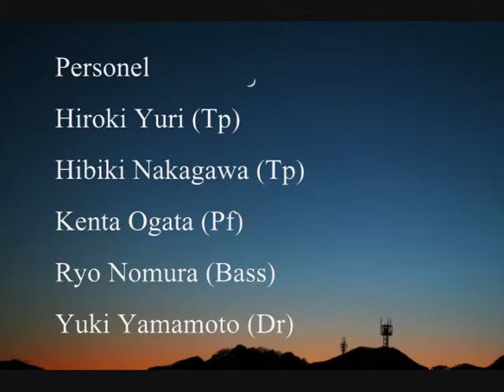Kenta Ogata - How Do You Feel What I Mean?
This tune is my composition for Hiroshima University Jazz club which I've joined that.

personel
・Hiroki Yuri (Tp.)
・Hibiki Nakagawa (Tp.)
・Kenta Ogata (Pf.)
・Ryo Nomura (Bass)
・Yuki Yamamoto (Dr.)

この作品は私が広島大学ジャズ研究会のために作曲したものです。
音源は去る2011年12月24日に行われた広島大学ジャズ研究会定期演奏会
からのものです。

この動画に使用した写真はすべてフリー写真素材「足成」のものです。

演奏者
・由利 浩基(Tp)
・中川 響(Tp)
・緒方 賢太(Pf)
・野村 亮(Bass)
・山本勇貴(Dr.)